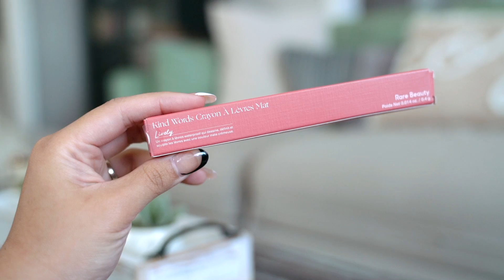rare beauty by selena gomez kind words lipstick + lipliner in lively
I had to try the new rare beauty kind words lipstick AND lipliner. AHHH

c’est bonne vie!

*ABOUT ME:

Hello, My name is Livi. I love makeup and have so much fun trying out products and sharing my thoughts. Please be considerate, respectful, and kind. I am open to encouraging and respectful advice to myself and others. Thank you for visiting!

Let’s be friends on instagram!

*SHOP MY BRAND PARTNERS:

*CAMERAS I USE:
Sony A7RII
Sony 55mm Prime Lens
Sony Zoom Lens